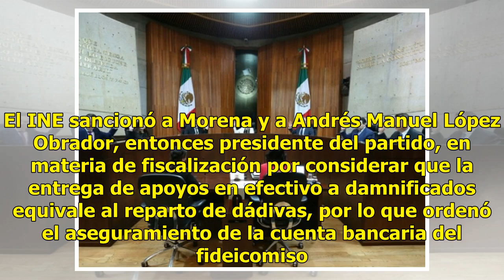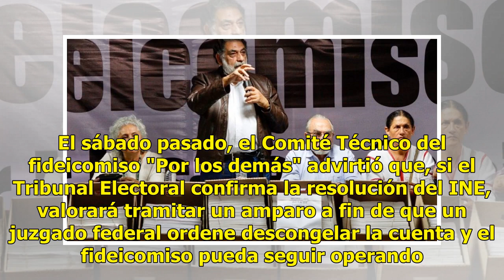Admite TEPJF impugnación de Morena por fideicomiso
Ciudad de México.- La Sala Superior del Tribunal Electoral del Poder Judicial de la Federación (TEPJF) admitió a trámite la impugnación presentada por Morena contra la multa de 197 millones de pesos impuesta por el INE por presuntas irregularidades en la operación del fideicomiso para damnificados d...